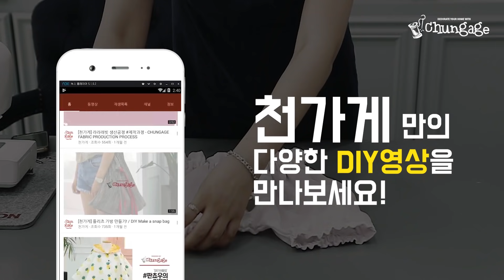DIY쏘잉 DIY Sewing 면원단으로 아동 롱원피스만들기ㅣ How to Make Dress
원단쇼핑몰 천가게가 알려주는 ' 아동롱원피스' 만들기 영상입니다.
다가오는 가을에 입기 좋은 사랑스러운 룩이에요!
원단하나만 있으면 뚝딱 완성되는 롱원피스~
가을에 가디건과 함께 코디하면 너무 예쁘겠죠?
천가게 원단 샤르망스완과 함께해보세요 .

         소요량: 2y